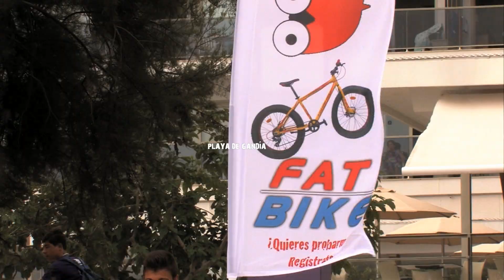FAT BIKE GANDIA - CARREFOUR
Probamos la Fat bike en las playas de Gandía.
Descúbrelo en el vídeo.